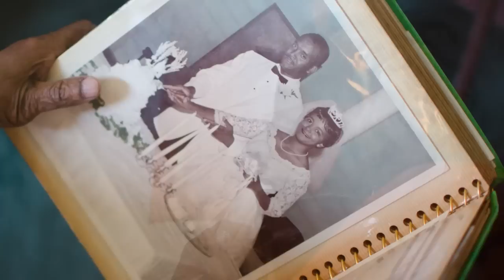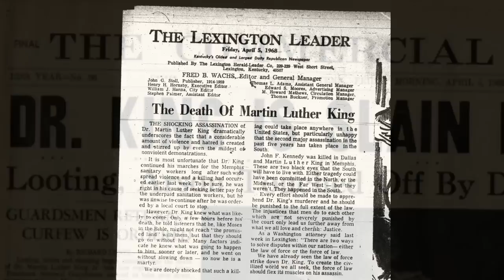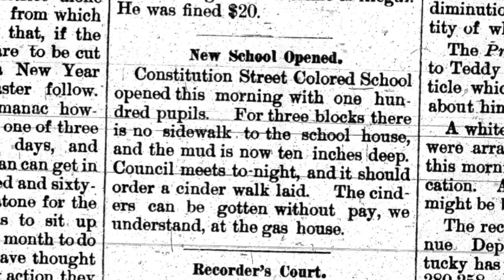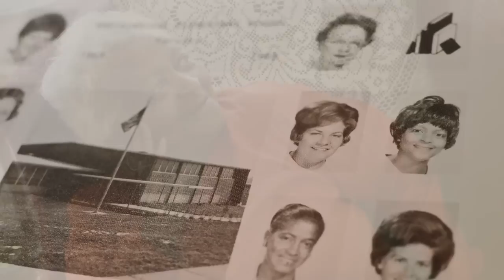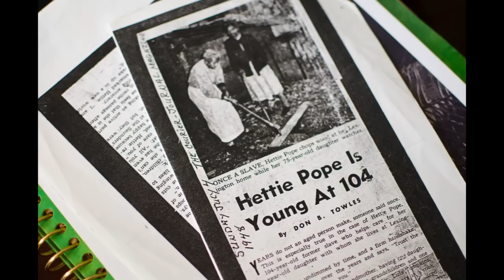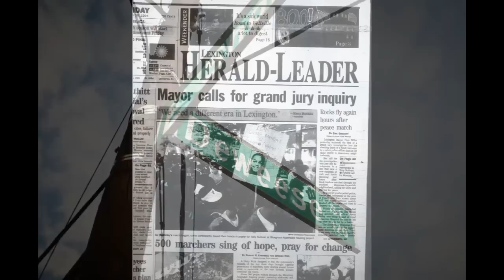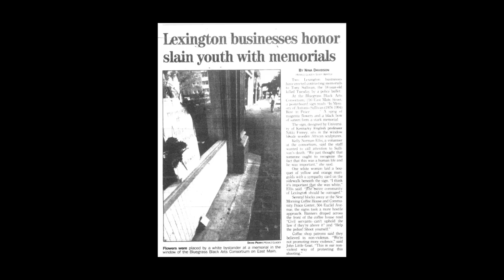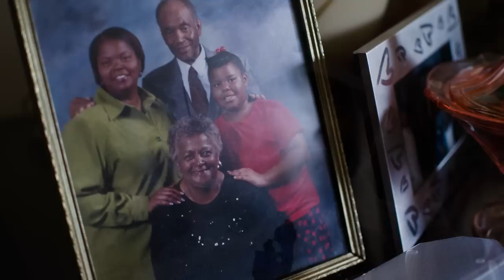Ken and Merry Tompkins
If there was ever a story of inclusion, it is the story of Lexington couple Ken and Merry Tompkins. Keepers of their family history, they can trace their family tree from slavery and emancipation through segregation to today. The Tompkins have traveled a road familiar to African Americans their age and experienced first hand the trials and triumphs of our country as it has moved from segregation to equality.